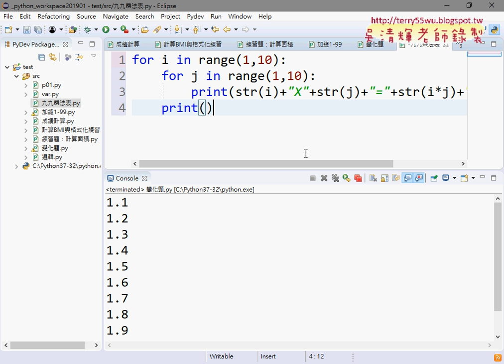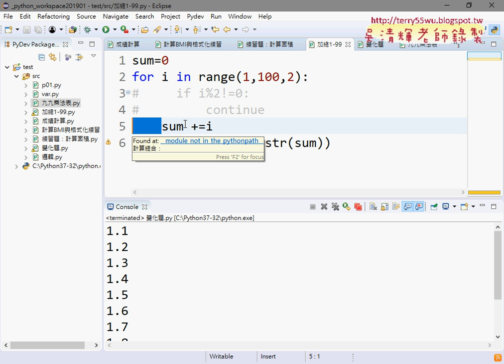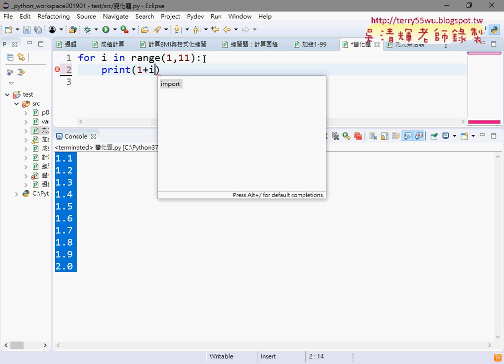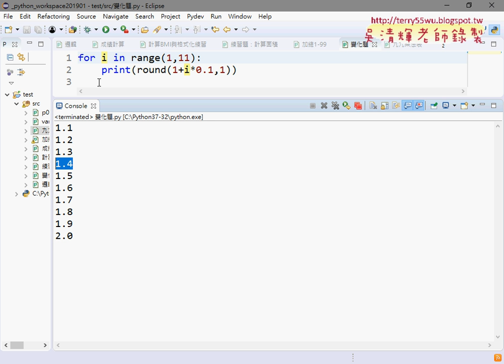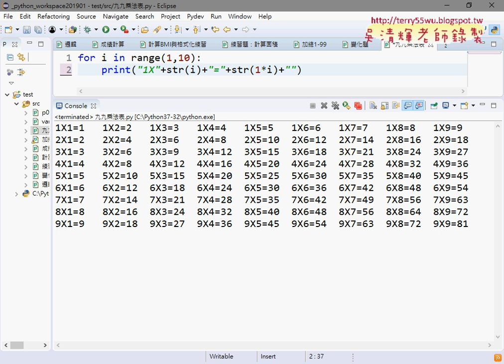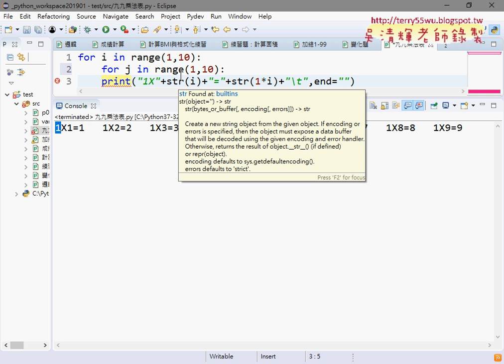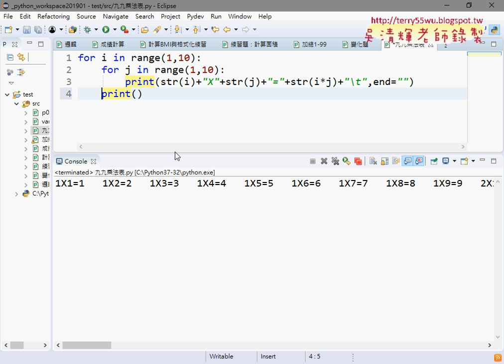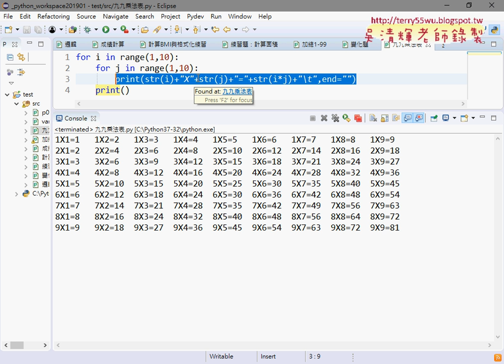06 練習題與九九乘法表